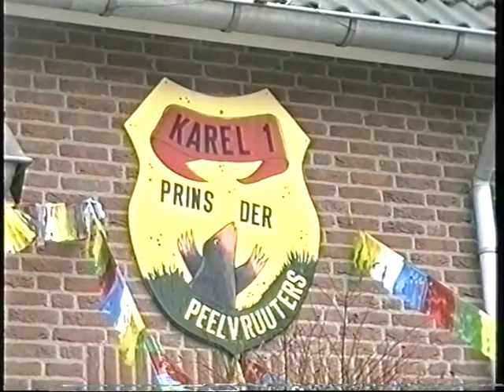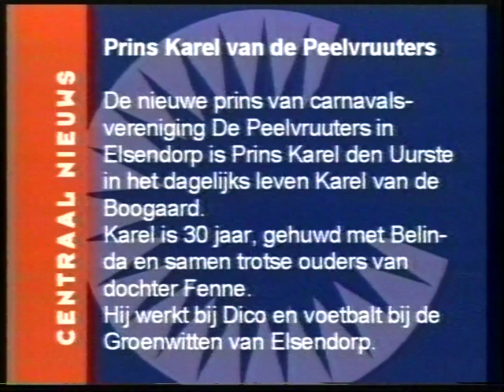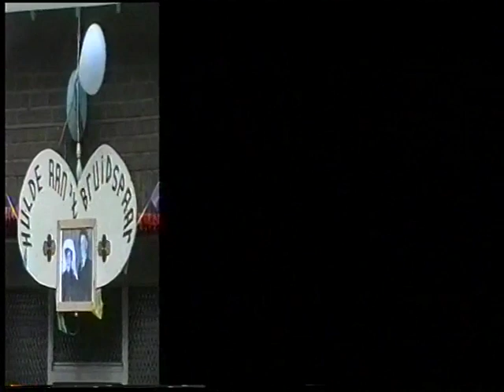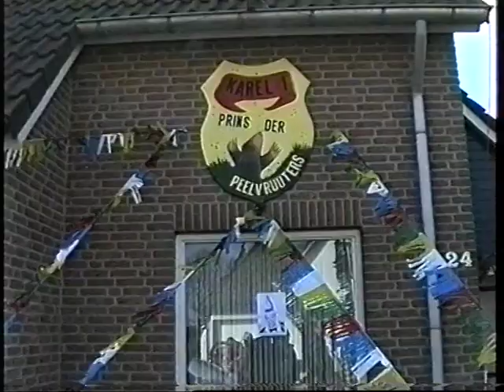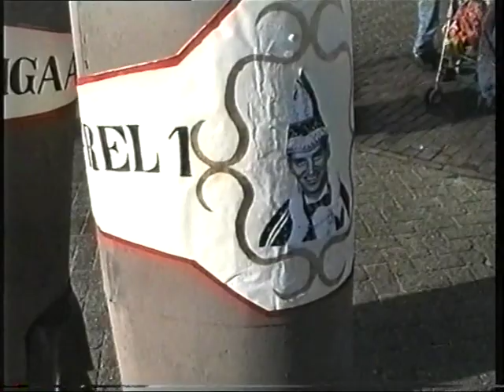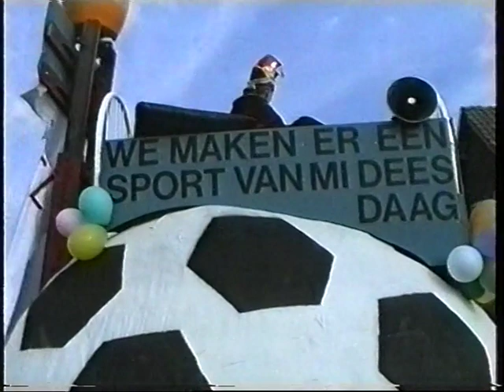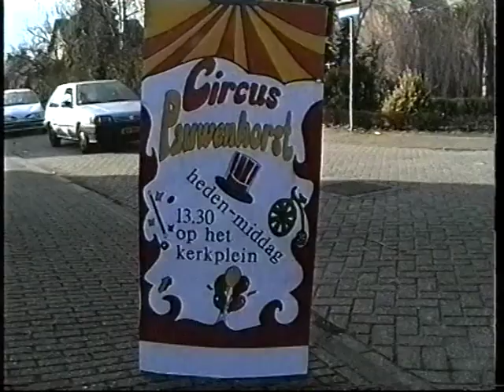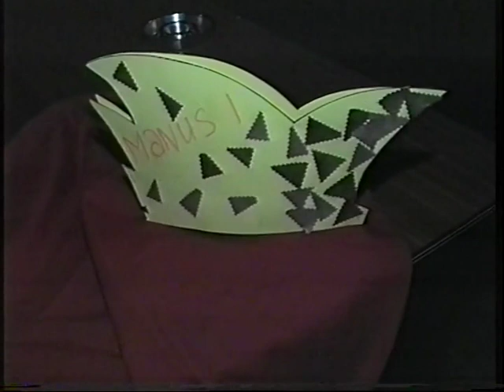=172= Frans Haegens: 1998: Carnaval Elsendorp Karel vd Boogaard 1 uur 22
Frans Haegens: 1998: Carnaval Elsendorp Karel vd Boogaard 1 uur 22